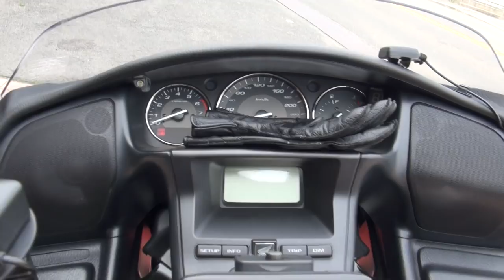いぶし銀 2013 ホンダ・ゴールドウイングF6B 2013 HONDA・GOLDWING F6B 京都